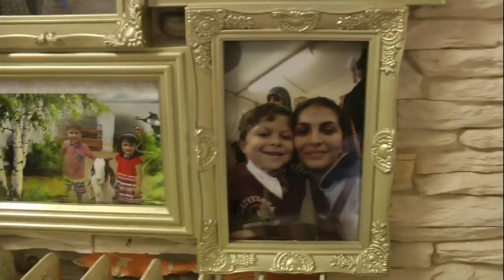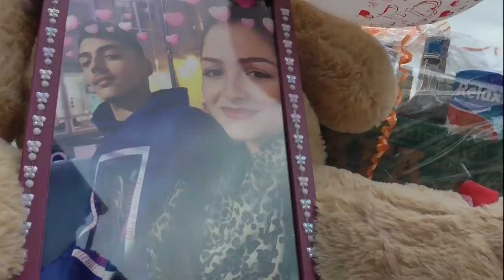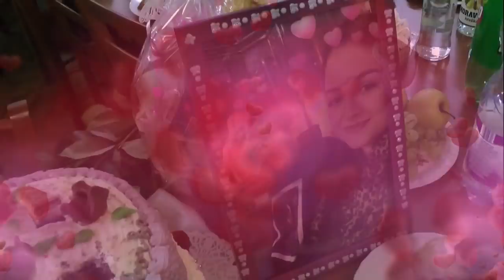Zásnuby Kevin a Barborka 2019 (Doloplazy)